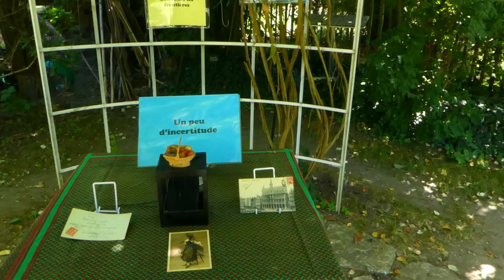Un peu d'incertitude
Installation sonore réalisée par Guillaume Loizillon les 16 et 17 Juillet 2022 au Parc Floral de Paris lors du Festival Rhizomes